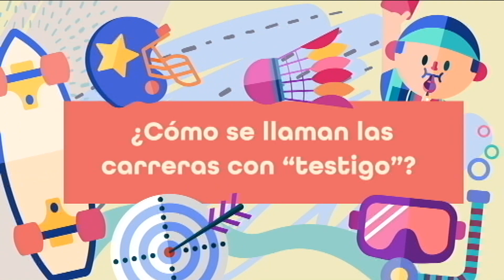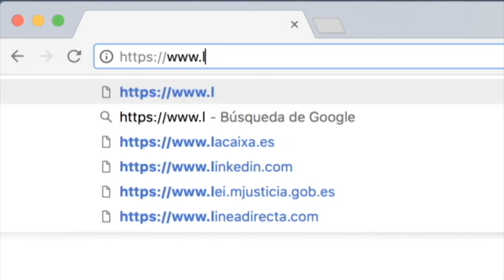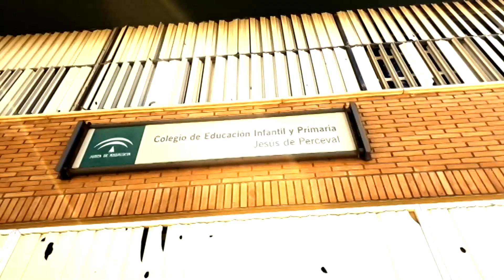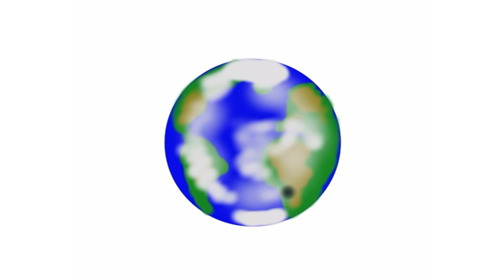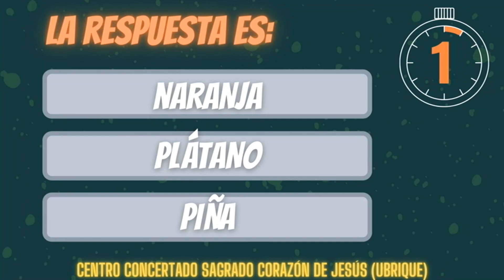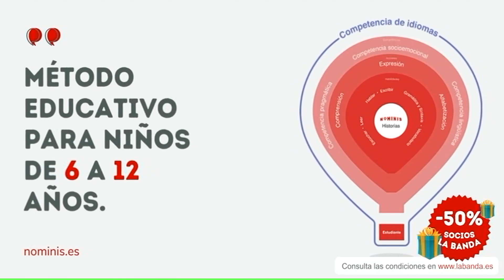La Banda en tu cole | Domingo 5 de marzo de 2023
Hoy en "La Banda en tu cole" vamos a viajar por varios centros llenos de diversión y aprendizaje.

Adán y los Dinosaurios en el CEIP Marismas, Hinojos, Huelva. Es un maestro en hacer dinosaurios con plastilina. ¡Imagínense crear dinosaurios como los científicos! Adán nos enseña sobre esos bichos antiguos y nos anima a hacer historia.

Reciclaje Genial con Los Superamarillos en el CEIP María Teresa Morales, Maracena, Granada. ¡Vamos, chicos superamarillos! Flavio, Daniela, Judith, Lola y Carlos son como superhéroes del reciclaje. ¡Están en acción! Nos están mostrando cómo salvar al planeta reciclando envases. ¡Qué idea más genial!

Clase Especial de Yoga en el CEIP Jesús de Perceval, El Ejido, Almería. Con los de 2º de Primaria haciendo yoga. ¡Sí, yoga como los profesionales! ¡están aprendiendo yoga para sentirse genial en cuerpo y mente! ¡A estirarse!

Los estudiantes del CEIP Cándido Nogales, Jaén, están en marcha. Tienen un libro llamado "Nunca es tarde". En el primer capítulo dice que unidos somos fuertes. ¡Quieren arreglar el planeta juntos!

Julia y Sara del Centro Concertado Sagrado Corazón de Jesús, Ubrique, Cádiz; nos cuentan curiosidades  sobre los plátanos. ¿Sabían que esos amarillos son súper ricos?

¡Amigos, escuchen! Ana, Marina, Erika, Ramón, Noelia y Joel   del CEIP Profesor Tierno Galván, El Arrecife, La Carlota, Córdoba; nos invitan a vivir en el mundo real, y  dejar el mundo virtual. ¡Chau virtualidad! Nos invitan a otra manera de vivir y  pasar juntos los ratos libres.

¡Chicos y chicas! Aitana nos trae risas con un chiste de Jaimito y vacaciones. ¡Jajaja! En el chistódromo, todos ríen y comparten sonrisas. ¡A reír se ha dicho!

 ¡Escuchen esto, amantes de la música! Los alumnos del Colegio Andalucía nos sorprenden con música. ¡Son unos cracks de la percusión! Nos muestran su ritmo con "Uptown Funk Elementary Bucket Drum".

¡Guau, qué emocionante ver a todos estos chicos y chicas en acción! Cada uno pone su granito de arena y nos enseña que aprender y divertirse van de la mano. ¡Sigan así,  socios!

"La Banda" es un programa televisivo orientado a niños de 4 a 14 años. Se emite los fines de semana y festivos en Andalucía TV y cuenta actualmente con 294.000 socios y 30 centros colaboradores donde los miembros del club presentan el carnet y obtienen ventajas. Programa infantil de Canal Sur, toda una referencia educativa para varias generaciones de andaluces.